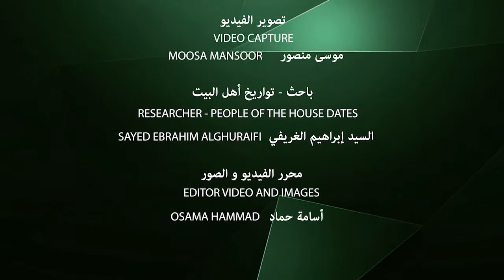عيد الغدير الأغر - القطيف